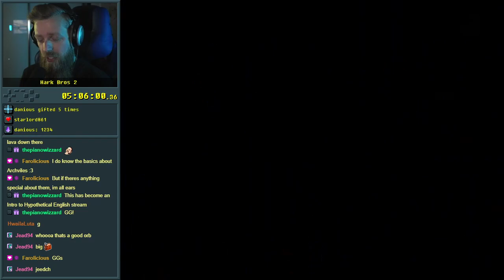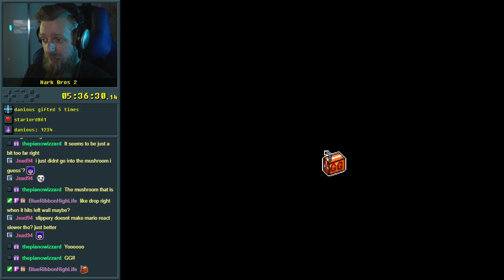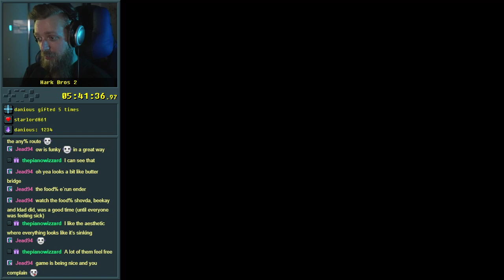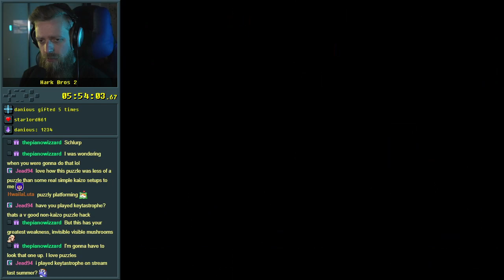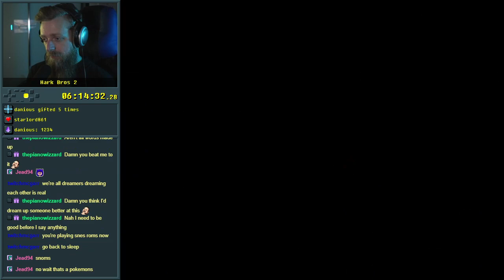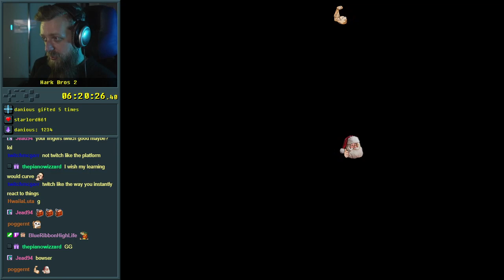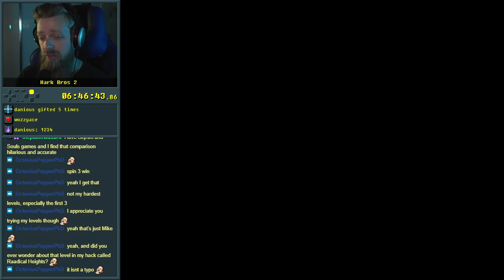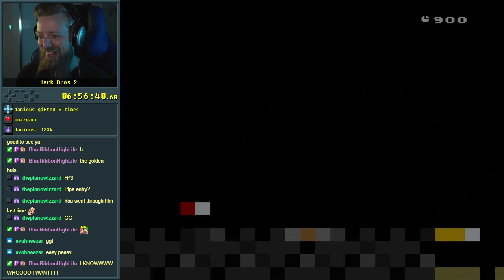Hark Bros 2 - 3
It's a puzzle?